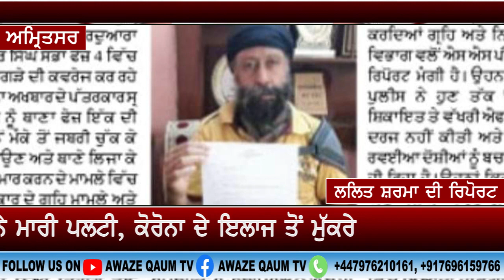ਤੇਲ ਦੇ ਮੁੱਦੇ ਤੇ ਭਾਜਪਾ ਨੂੰ ਘੇਰੇਗੀ ਅਕਾਲੀ ਦਲ, 7 ਜੁਲਾਈ ਤੋਂ ਕਰਨਗੇ ਰੋਸ ਪ੍ਰਦਰਸ਼ਨ